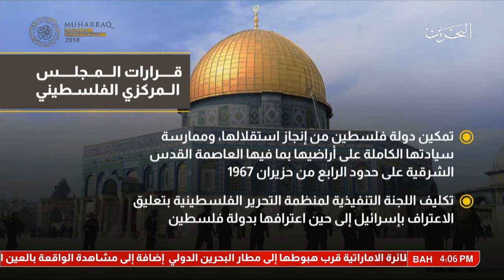تقرير: قرارات المجلس المركزي الفلسطيني